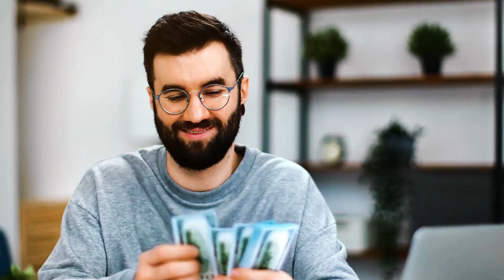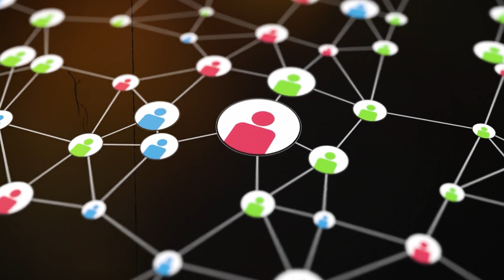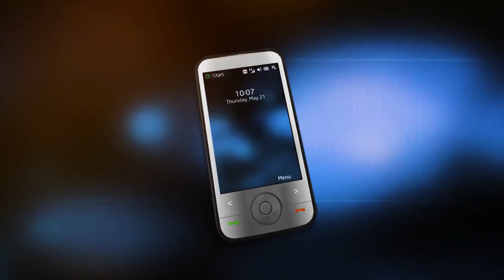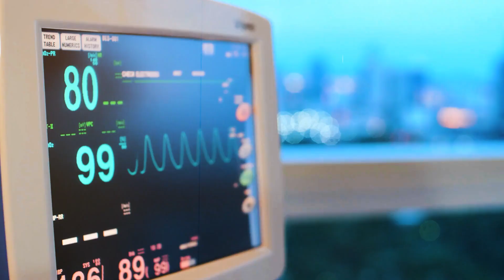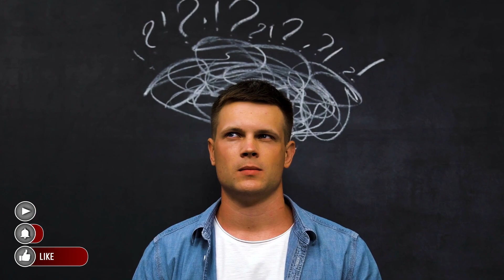Worker Nearly Killed By The Crash Test Roller Coaster at Ocean Beach Pleasure Park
On Sunday, March 19th, 2023, a 52-year-old employee suffered serious head injuries and nearly died while inspecting the infamous “Crash Test Roller Coaster” at the famous Ocean Beach Pleasure Park, in South Shields, in the United Kingdom.
The victim was not identified nor his name was mentioned by any media outlets due to the nature of British laws and privacy issues. Nevertheless, one can imagine the horror he went through and the shock his family is still living through because his condition was quite serious and it took weeks before he improved. Mind you that we still do not know his current health status.